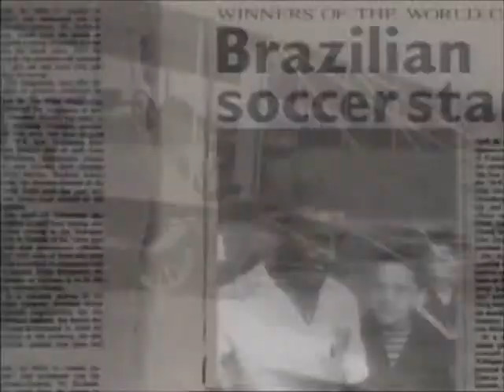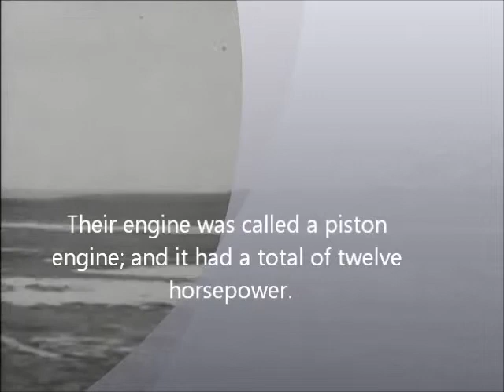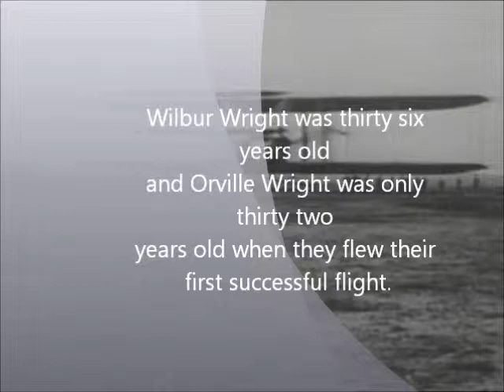The Wright Brothers First Flight